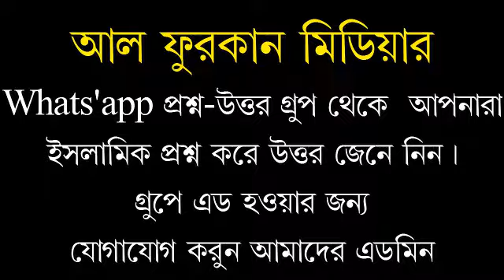সৎ আচরণ পিতা মাতার প্রতি।তরুন বক্তা ডাঃমামুন বিন হযরত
السلام عليكم ورحمة الله وبركاتهসৎ আচরণ  পিতা মাতার প্রতি।তরুন বক্তা ডাঃমামুন বিন হযরত